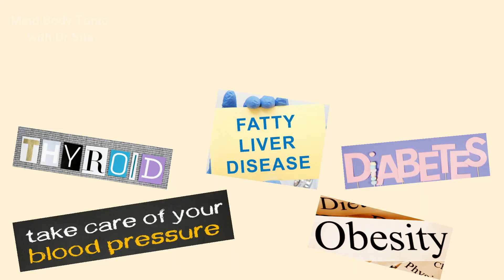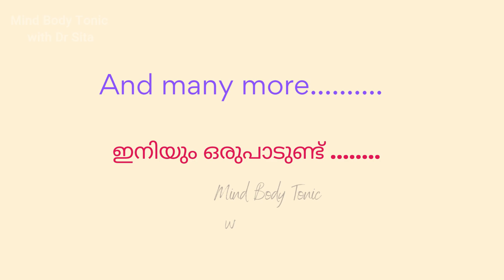PCOD & Depression | Dr Sita | Malayalam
🌟 About Dr. Sita:  Dr. Sita, a highly-regarded gynecologist, sexual medicine practitioner, wellness coach, and educator, invites you to embark on a transformative journey towards total well-being encompassing physical, mental, emotional, and spiritual aspects.

🌟 Explore Holistic Wellness with
Dr Sita’s Mind Body Care ( here in this Malayalam channel )

Don't miss out on the opportunity to prioritize your well-being!

 For Online Consultations: Reach our secretary on WhatsApp message only at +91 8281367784. 🔗